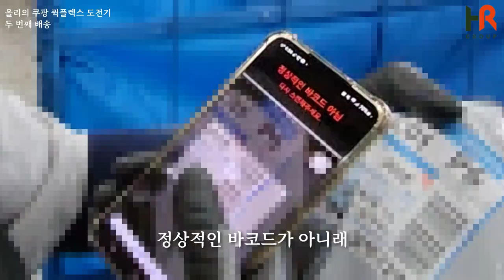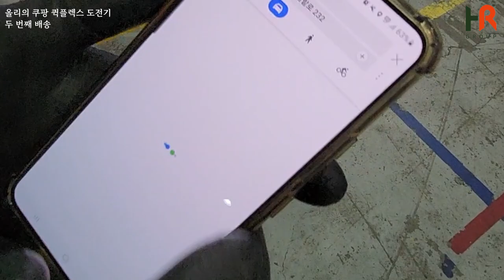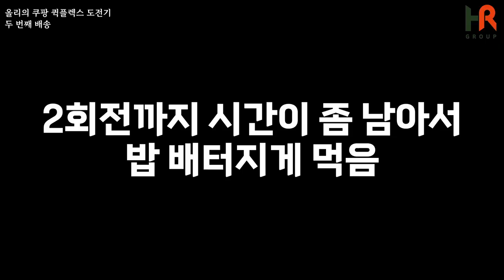배송의 ㅂ도 모르는 사람의 쿠팡 택배 고수가 되기 위한 몸부림